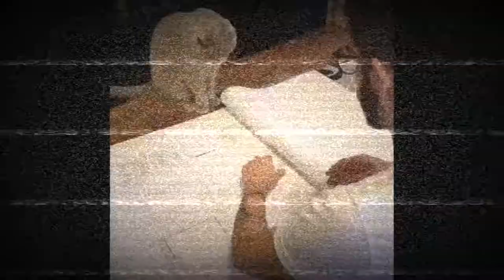9 MENIT KELAKUKAN HEWAN TERGOKIL SEPANJANG MASA VERSI PAWPAW - PawPaw Channel #6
kali ini PawPaw akan kasih video kompilasi kelakukan hewan tergokil nih buat teman-teman

Video Coub Source :
Tiktok (Random Video Animal)
Top 200 Funny Animals Vines || FunnyVines